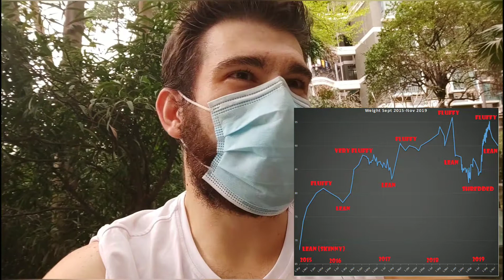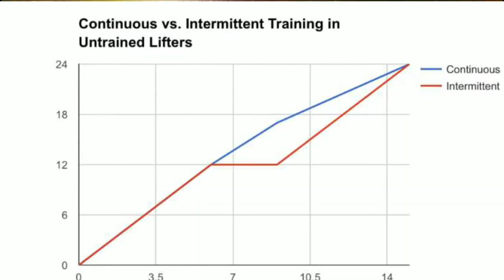Top 5 MISTAKES I made as a BEGINNER LIFTER that impacted my RESULTS! AVOID these issues!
We all sometimes wish we had a time machine and could undo the past. For me, one of my biggest regrets is the first few years of training that I did in the gym. While I can't change the past, I can certainly use my mistakes to help other people!

Here are my five biggest ones:
#1 Bulking and Cutting (:14)
If you are skinny and want to gain weight, you are going to have to eat. However, it's important to note that you absolutely CAN go overboard, and you don't want to get fat. Bulking at a controlled pace of between .5 and 1kg per month is a good way to ensure that most of your gains. are gainz, and not fat. You really should not have to cut for the first few years of your training; if you have to do so, it's a sign that you bulked too aggressively.

On the other hand, if you are  overweight, you'll want to cut first- don't worry, you can still build muscle while you are reducing fat!

#2 I Had No Programming (2:30)
Really...I had NO IDEA what I was doing. I didn't really think my programming through, nor did I really have a long term plan for what I wanted my body to look like, or what other goals I had. I hopped from program to program, hoping one would work for me...but then hopped to the next one before giving it a chance.

#3 I didn't Learn the Principles of Strength Training (4:09)
Similarly, I didn't even understand the basic principles of the sport that I was falling in love with-volume, intensity, frequency and RPE. These are crucial to understand for maximum results, as they all directly impact your progress.

#4 I Wasn't Scientific or Analytical (4:47)
It's important to base your training in SCIENCE. This industry, sadly, has SO much garbage and people selling magic potions that it can be very difficult to separate fact from fiction. Do so with science. My first couple of years, I consumed a lot of content that, in hindsight, was not really based in fact. A lot of it was actually just put out by steroid users-something I had zero knowledge about and was very naive towards.

You don't need to dig up a study between ever set, but you should have a general understanding of the goals that you are working towards, and science is important for that. And already have read my book, right?

Furthermore, some data I tracked that I didn't need, while other data I didn't track that would have been useful. Know thyself-some people will need to track more than they naturally want to, while others will need to track less. I would track the following:
Date (duh), sets, reps, weight, exercises...that's all.

You can also add a notes section for how you felt, sleep, injury concerns, etc, but this is somewhat less important than the hard data.
#5 Get a Coach (7:32)
Again...time machine. I probably could have saved at least 1-2 years, a lot of effort, injury and money wasted. Not all coaches are good, but if you find one that is knowledgeable and you can trust, they will probably bring you more value than supplements or whatever else you are spending money on.

Don't make these mistakes! It's better to learn from someone else's mistakes than your own!